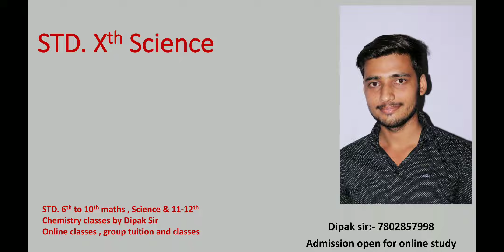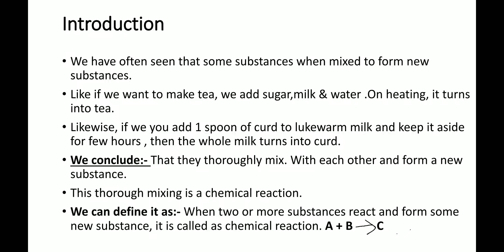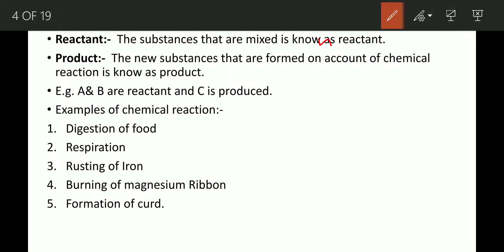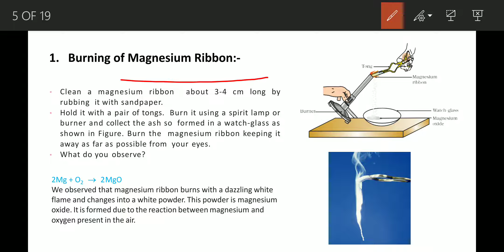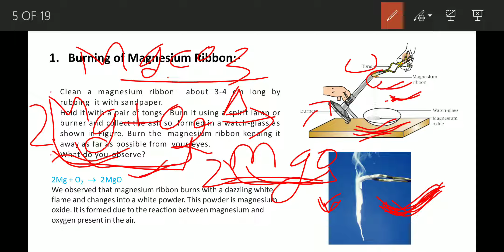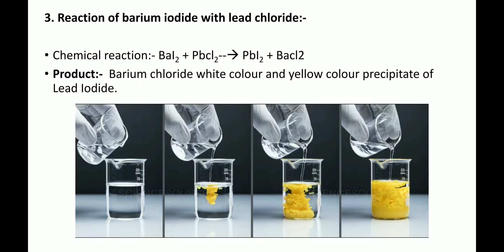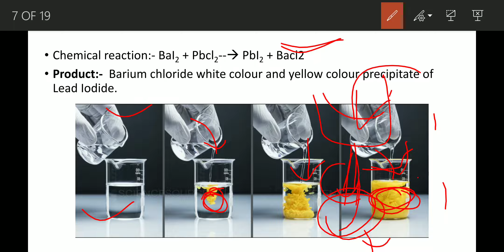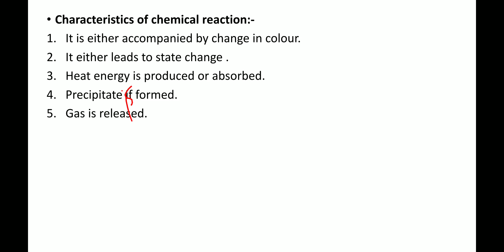STD 10 science | Chapter-1 Chemical reaction and Equation| part #1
Online classes taken admission open